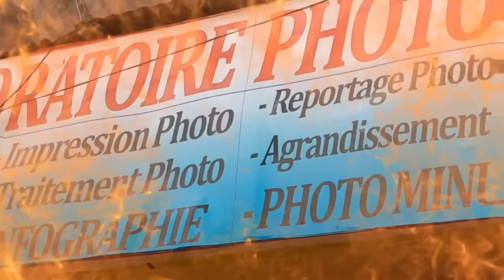Jusqu'à TIK_DENGUE In.sul.te son Père VALSERO en Mondo Vision 😳😳 Tout est à refaire dans ce Pays